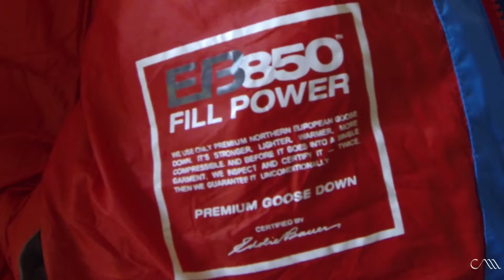Climbing Mt. Rainier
Climbing Mt. Rainier from Off Yonder: Adventure Travel. Like this? Watch the latest episode of Off Yonder: Adventure Travel on Blip!

Climbing with Peter Whittaker of RMI Expeditions using Eddie Bauerapos;s First Ascent line to reach the summit of Mt. Rainier at 14,410apos; in Washington State. First time climbers share their experience on the mountain and in mountaineering school the day before.